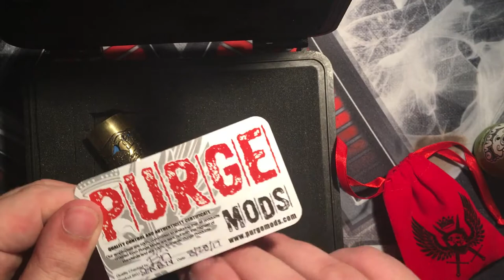PURGE Serenity Mod & PURGE Silencer RDA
In diesem Video stelle ich euch die Purge Serenity Mod & den Purge Silencer RDA vor. Wir freuen uns über jedes Abo :D Dieses Video ist ein von uns erstellter redaktioneller Beitrag in audiovisueller Form und gibt ausschließlich unsere unabhängige und persönliche Meinung zu den vorgestellten Produkten wieder. Die vorgestellten und getesteten Produkte wurden von uns nachweislich gekauft oder sind eine Leihgabe von Freunden. Das Video hat keinen kommerziellen Zweck und dient nicht der Verkaufsförderung der gezeigten Produkte.